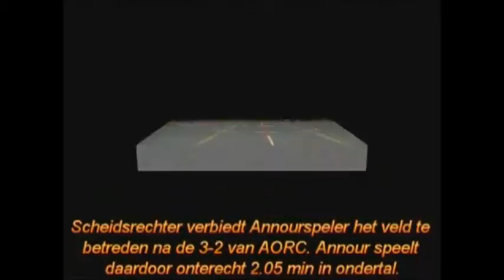AORC-Annour 2e helft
Annour, Amersfoort, futsal